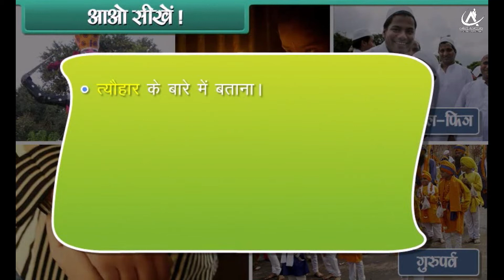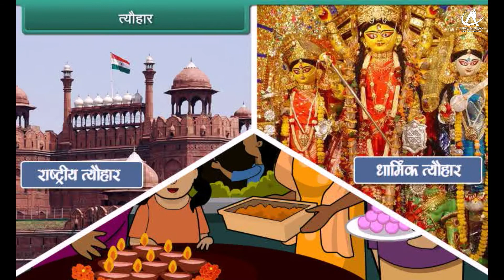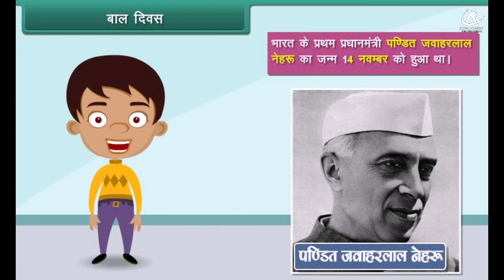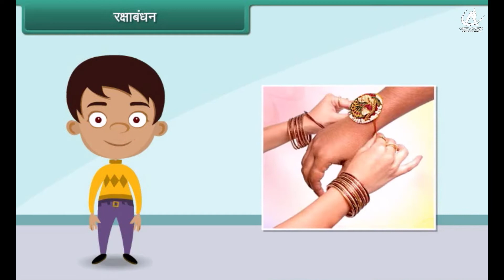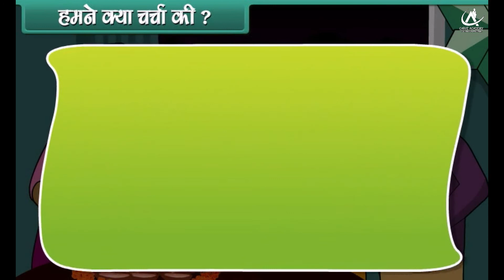Our festivals, Class-3rd, Subject-EVS, In Hindi